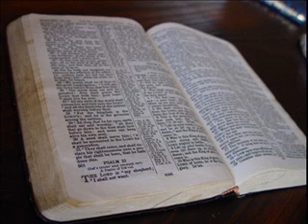Aleksander Barkoci - Niemożliwe stało się możliwe - 09.02.2019 - Wuppertal